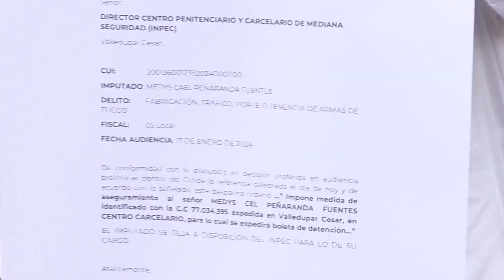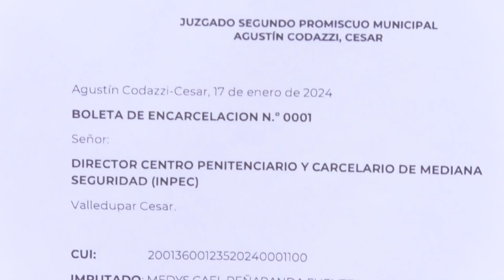*CLICK CNC SECRETARÍA DE TRÁNSITO DE VALLEDUPAR ACLARA QUE NO HA IMPUESTO CUOTA DE COMPARENDOS*